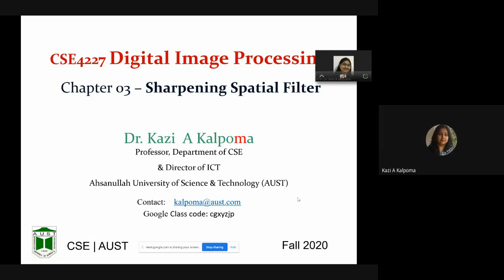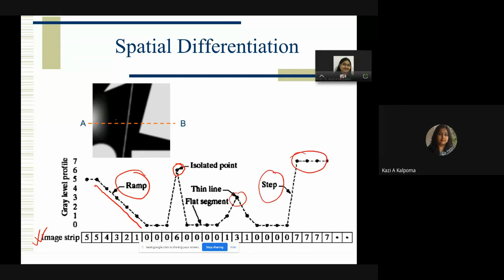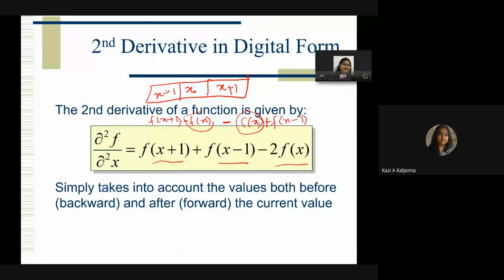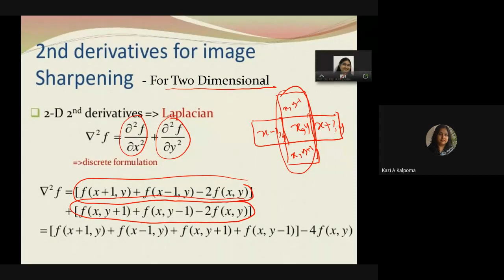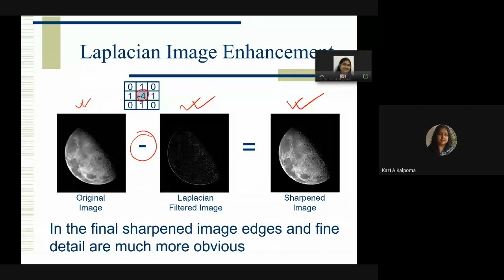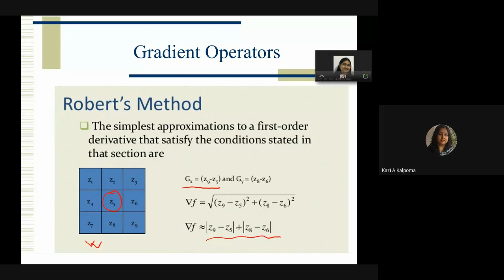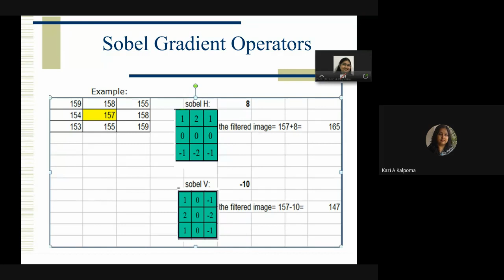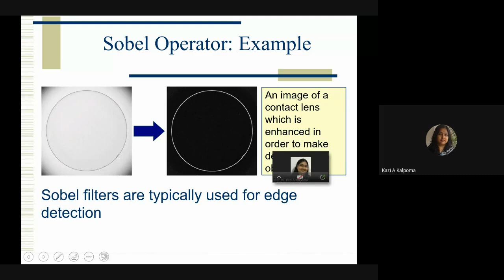12 Lecture video on Sharpening Spatial Filter